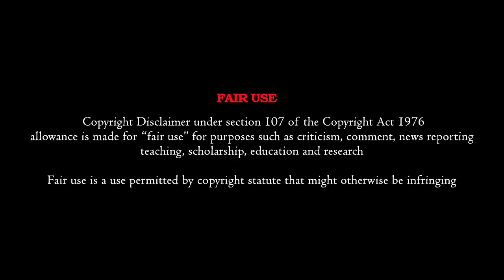Shinchan Dance Amigo Only Creepy Scenes விளக்கம் | மாஸ் பண்டான்